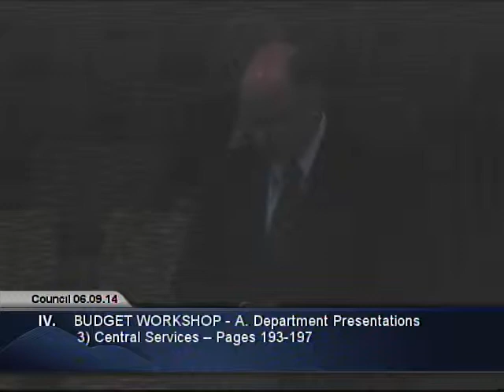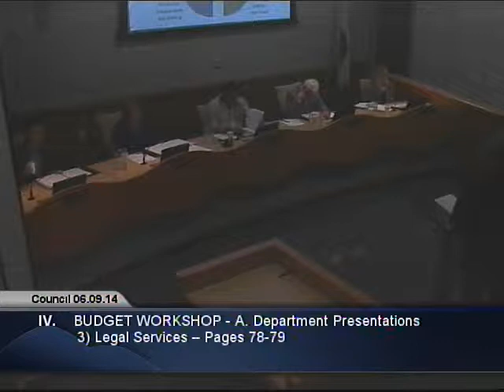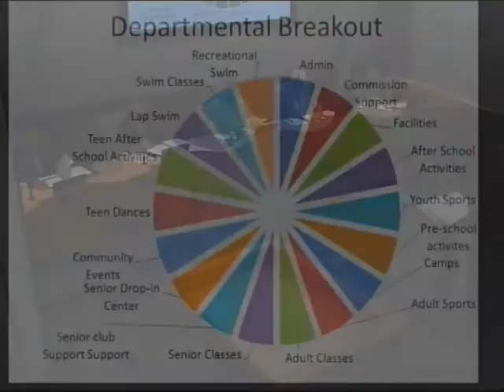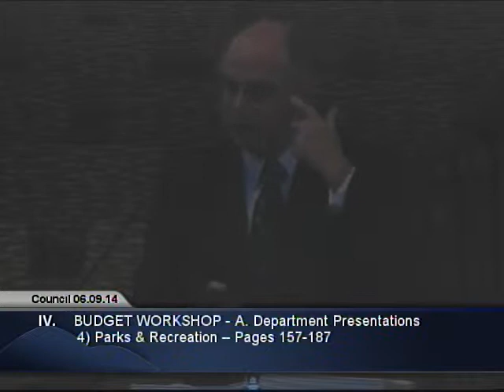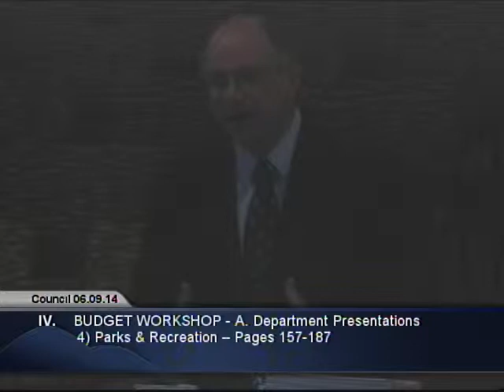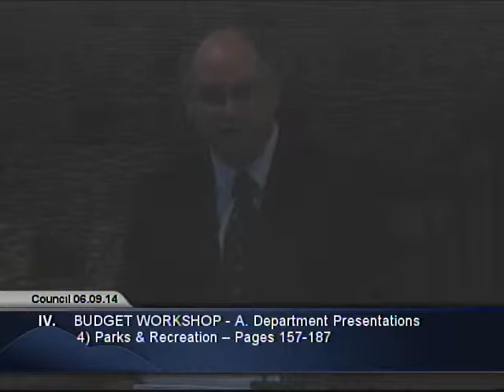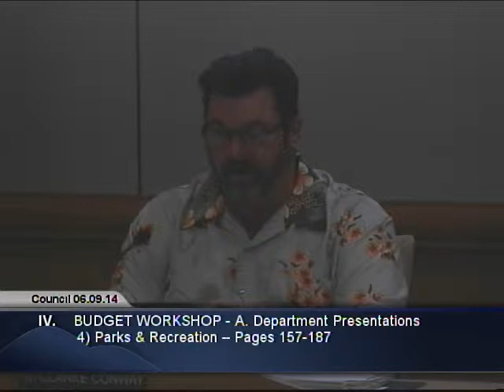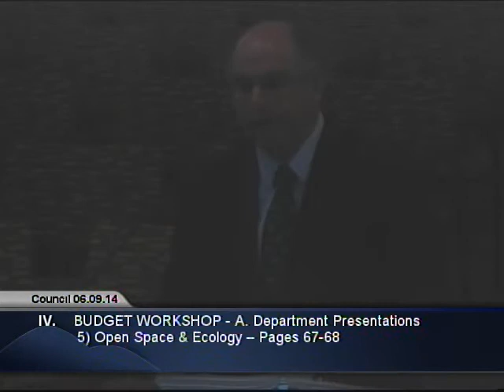City Council - Budget Hearing 06.09.14 (part 2 of 2)